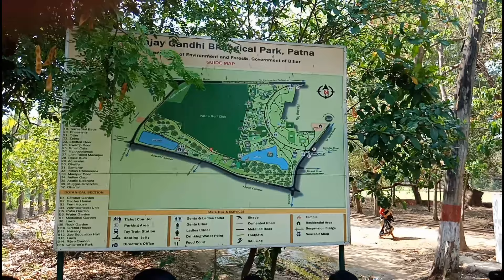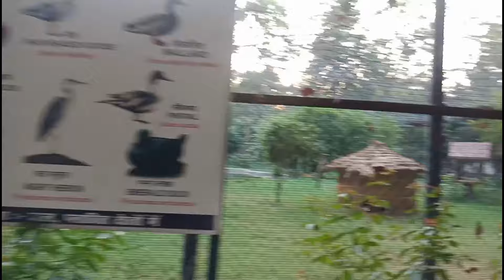Patna ka chidiya ghar | Patna Zoo House | Sanjay Gandhi jaivik udyan patna | Patna Zoo Vlog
पटना चिडि़याघर या संजय गांधी उद्यान बेली रोड के पास स्थित है. पटना चिडि़याघर लुप्तप्राय प्रजातियों का संक्षण देने के लिए उचित प्रयास करता है और इसने कैप्टिव ब्रीडिंग में काफी सफलता भी हासिल की है.  वर्तमान में यह चिडि़याघर चीता, तेंदुआ, क्लाउडिड तेंदुआ, दरियाई घोड़ा, मगरमच्छ, हाथी, हिमालयी काला भालू की 110 प्रजातियों में 800 जानवरों यहाँ रहते हैं. यह चिडि़याघर  एक बोटनिकल गार्डन था ओर इसलिए इसमें पेड़ों, जड़ी-बूटियों और झाडि़यों की 300 से अधिक प्रजातियाँ हैं. इस पार्क में एक एक्वेरियम भी है जिसमें मछलियों की 35 प्रजातियाँ हैं और एक साँपघर है जिसमें 5 प्रजातियों के 32 साँप हैं.

• Patna ka chidiya ghar,
• Patna Zoo House,
• Sanjay Gandhi jaivik udyan patna,
• patna zoo machli ghar,
• patna ka chidiya ghar dikhaye,
• patna ka zoo,
• patna chidiya ghar video,
• patna zoo snake house,
• zoo patna,
• patna zoo viral video,
• patna zoo kab khulega,
• patna zoo time table,
• patna zoo ticket price,
• patna zoo address,
• patna zoo ghar